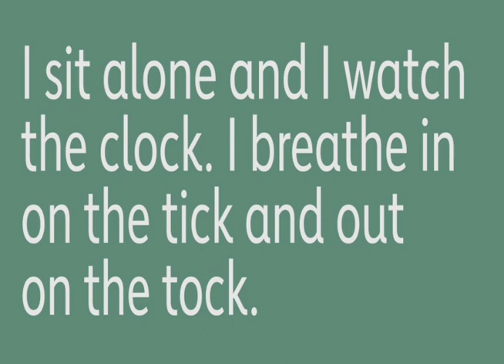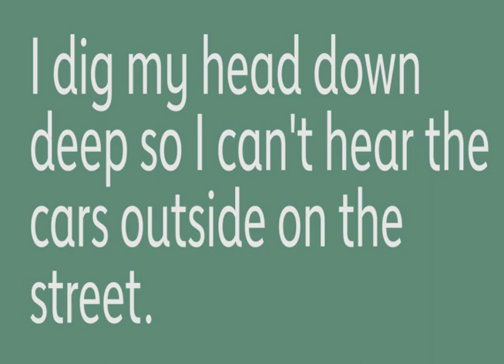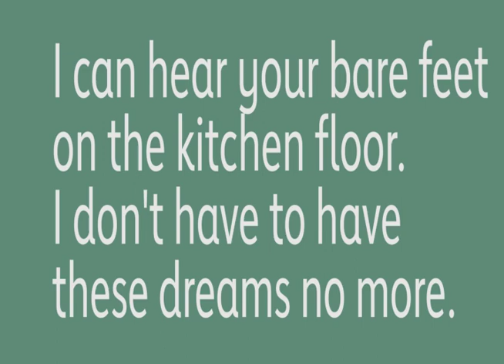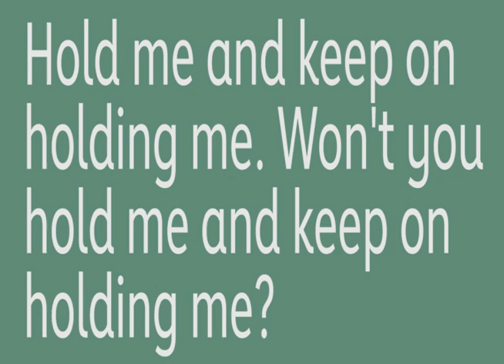Insomniac (Ohio University Section 8 - 2003)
Original recording of "Insomniac" performed by Ohio University's Section 8 for the 2003 CD "We May Be Disturbed"
Soloists: Dan Martin and Cliff Karklin